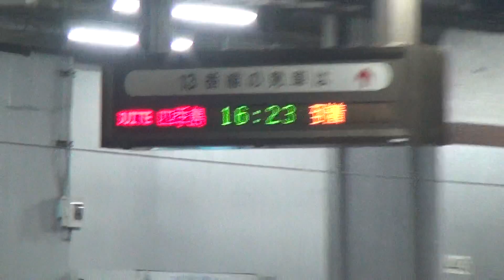TRAINSUITE四季島（帰還）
当番組の四季島関連動画